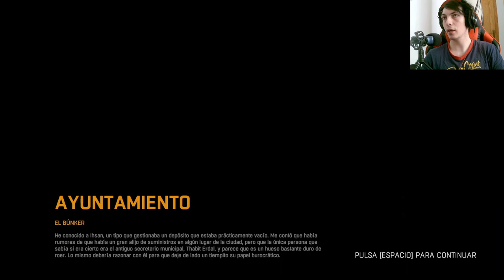Dying Light: ¡Consigue la llave del bunker en este episodio lleno de acción!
Acompaña a nuestro protagonista en su peligrosa misión por conseguir la llave del bunker en este capítulo emocionante de Dying Light. Enfréntate a hordas de zombies, peligrosas trampas y descubre los oscuros secretos que se esconden bajo tierra.